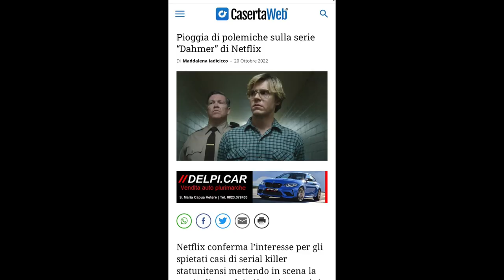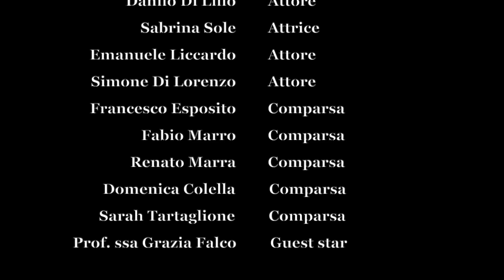LICEO GIANNONE iscrizioni 2023 2024 visita alla scuola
Gli studenti e le studentesse del GIANNONE guidano alla visita della scuola